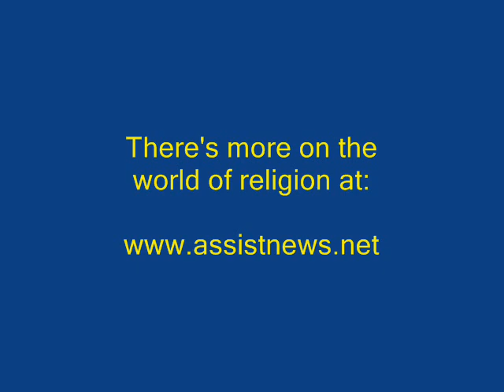RELIGION & ETHICS MINUTE with Dennis Daily 04-09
Dennis Daily scans the pages of for more from the world of religion. This time: A Washington-based rights group is AGAIN calling on Nigeria to improve the climate for religion there.